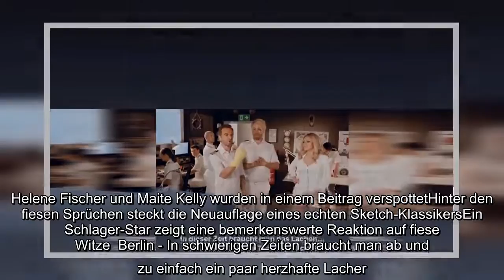Helene Fischer mit Maite Kelly übel verspottet - eine von den beiden reagiert erstaunlich